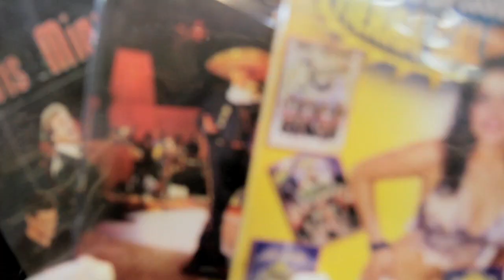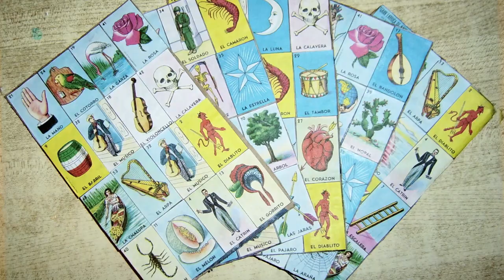El Xmas de La Pulga feat Chingo Bling & Jose JOJO Padron - Univision Radio Exclusive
A 12 Days of Xmas remix. Something to get your mind of things for a few minutes.

Feliz Navidad